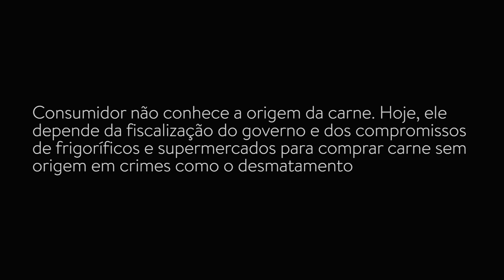O valor de um bife livre de crimes ambientais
Consumidor não conhece a origem da carne. Hoje, ele depende da fiscalização do governo e dos compromissos de frigoríficos e supermercados para comprar carne sem origem em crimes como o desmatamento.